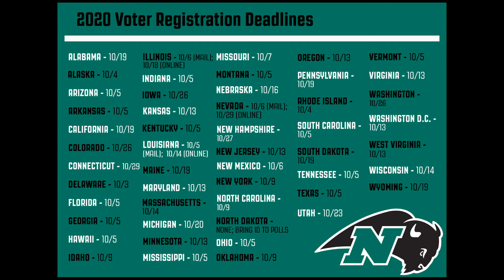Nichols College - Register to Vote feat. Amanda Alioto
Graduate student Amanda Alioto (softball) discusses why she is voting in the 2020 election